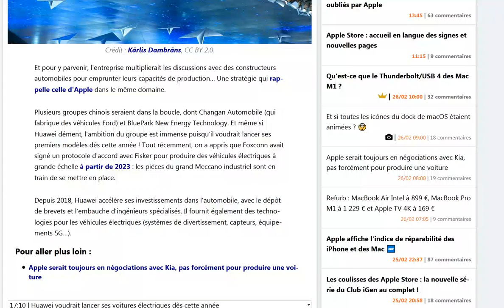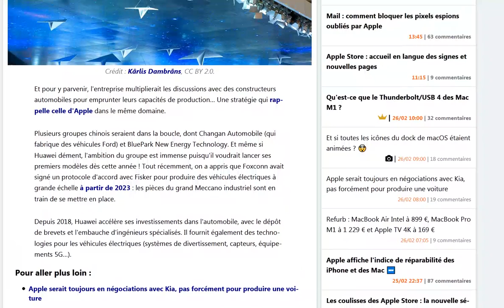Huawei veut à son tour se lancer dans la production de voitures électriques !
Ils vont tous s'y mettre !